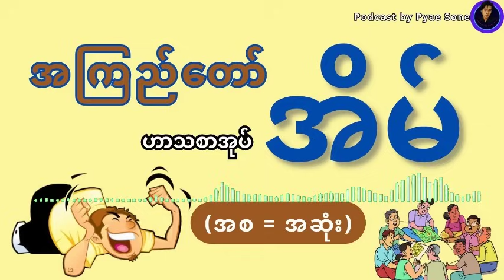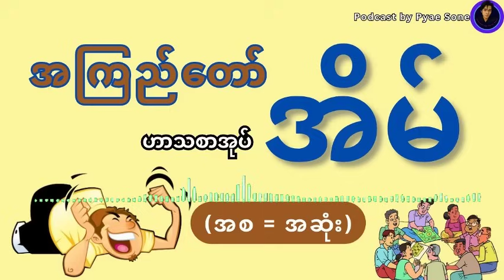အိမ် - အကြည်တော် (ဟာသ) I အစ - အဆုံး